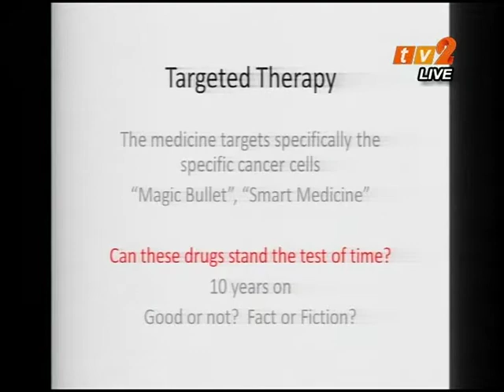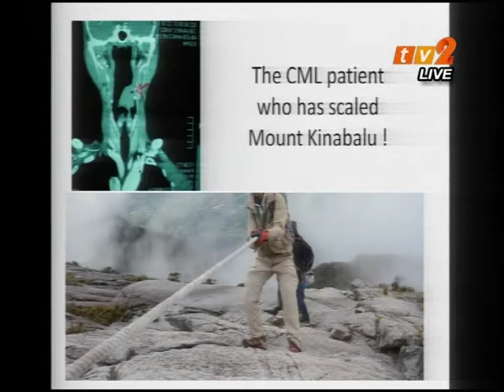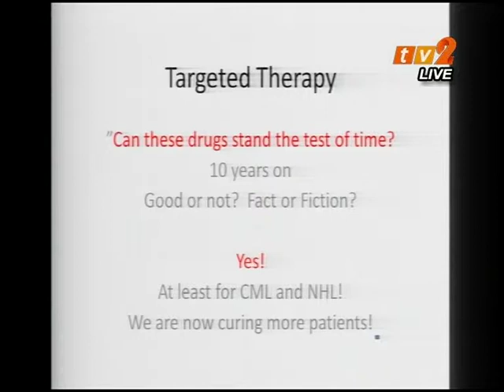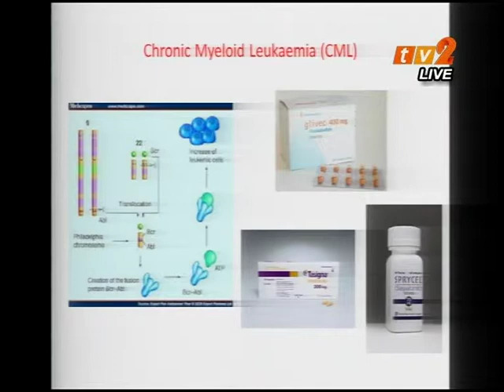"Smart Bullet in Leukemia/Lymphoma" - Harley Street Group Doctor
Dr Goh Kim Yen, Consultant Physician & Haematologist.